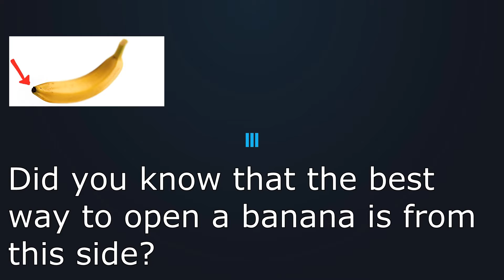It's not looking good for Steam controller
How am I supposed to test it when a simple configuration takes several minutes? I'll continue playing with it but if this continues then into the trash it goes.